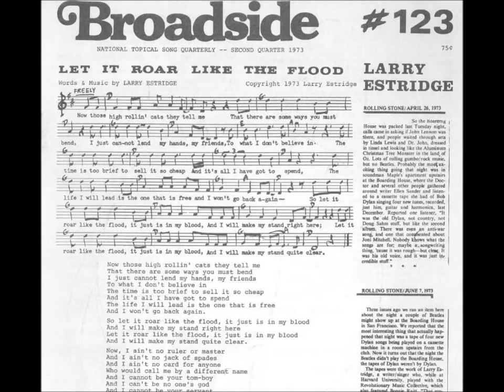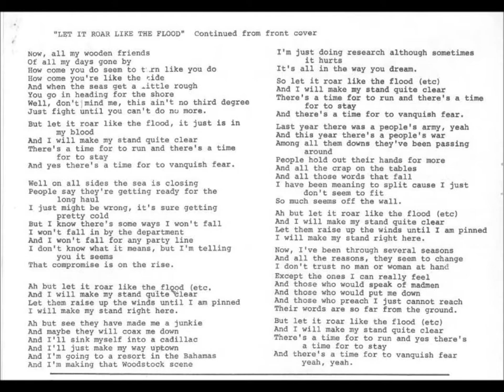Let it Roar Like a Flood - Larry Estridge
Let it Roar Like a Flood (6:22)
Larry Estridge
Broadside Ballads, Vol. 7
1973 Folkways Records